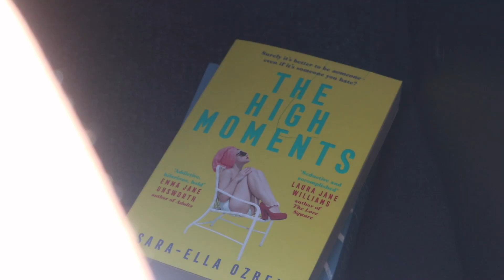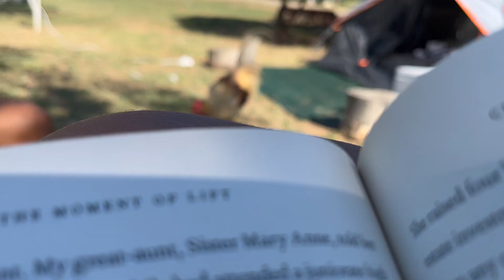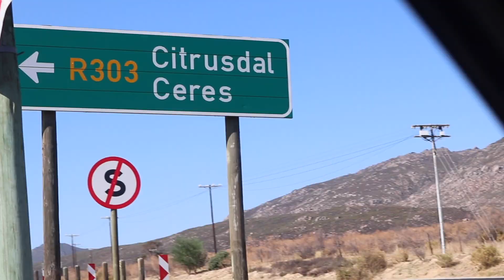CAMPING AT CITRUS CREEK, CITRUSDAL 🏕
Hi Friends!

We did our first proper camping experience at Citrus Creek in Citrusdal. Besides it being extremely hot, we had one of the best times!

ABOUT